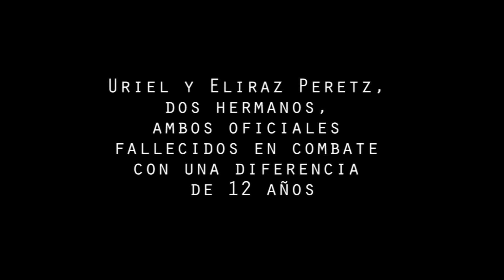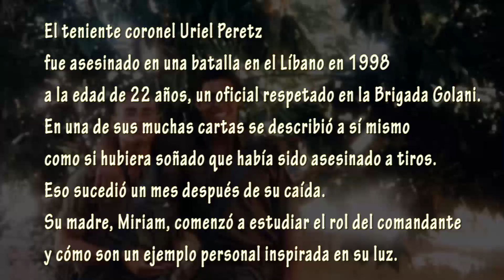Iom Hazikaron - Eliran Z¨L y Uriel Z¨L Peretz